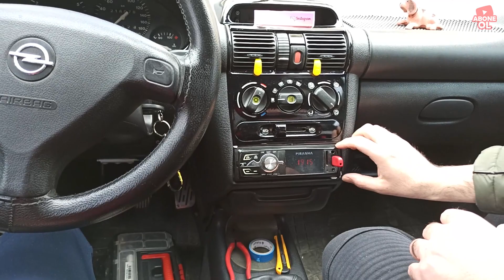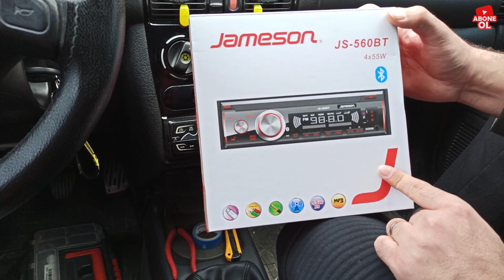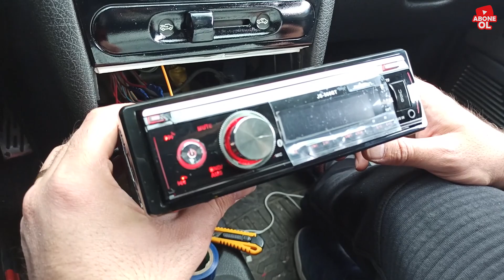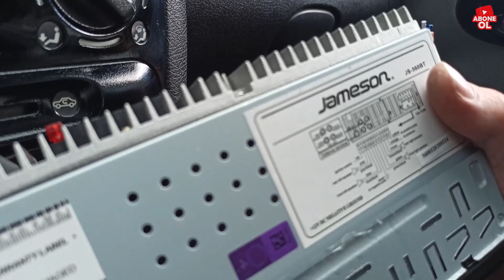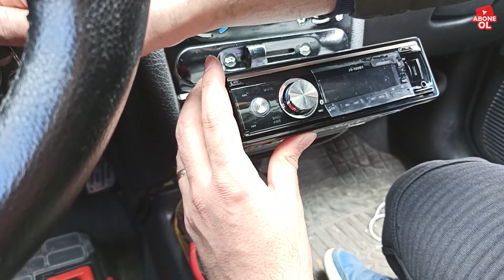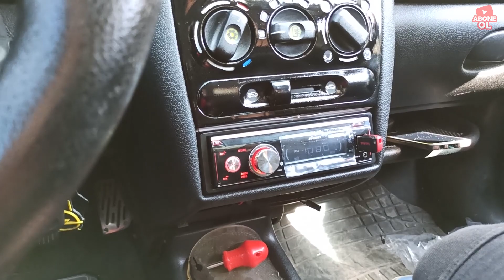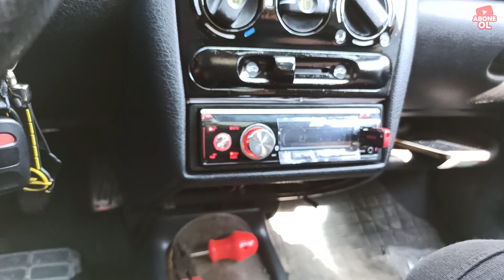Teyp Bağlantısı Nasıl Yapılır? (Ayrıntılı Anlatım)